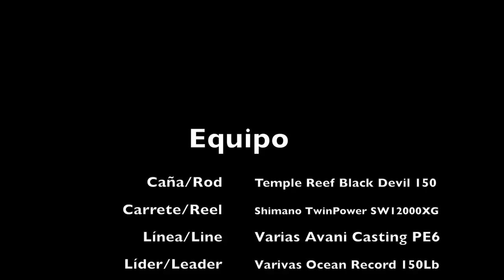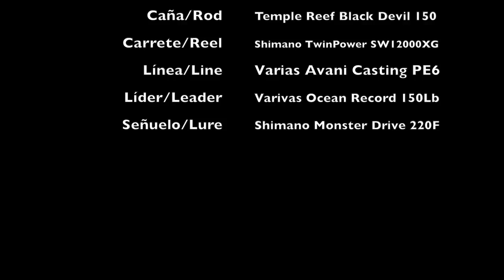Pesca de Vidriolas, Isla Robinson Crusoe, Stickbaiting Yellowtail Kingfish, Olhete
Pesca de vidriolas/palometa/dorado (Seriola lalandi) en la Isla Robinson Crusoe, Chile.
Fishing Yellowtail Kingfish in Robinson Crusoe, Chile.
Equipo/Tackle
Temple Reef Black Devil 150
Shimano Twin Power SW 12000XG
Varivas Avani Casting PE6
Varivas Ocean Record 150Lb
Shimano Monster Drive 220F (オシア モンスタードライブ 220F)